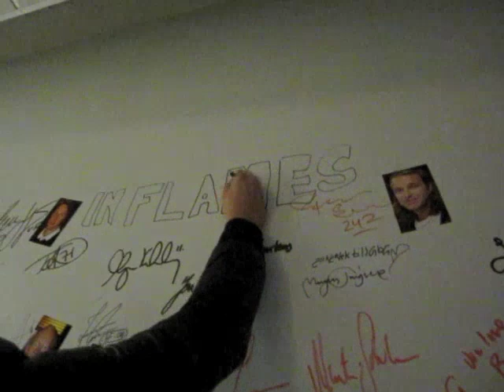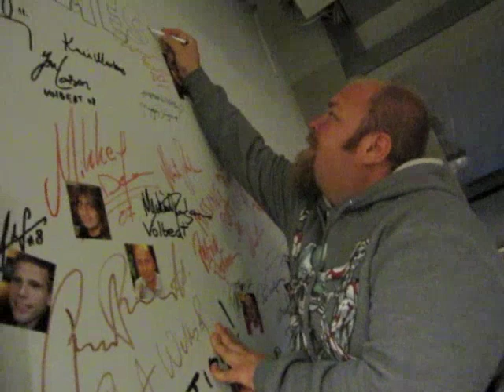Peter Iwers (In Flames) Bandit Rock 104.8 Göteborg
Peter Iwers (In Flames) visiting Bandit Rock 104.8 Göteborg with IF handyman Biffen Jansson.